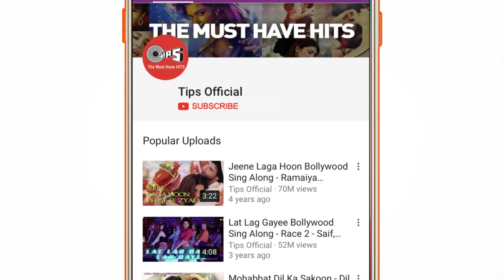Chamma Chamma - The Tabla Guy - Fraud Saiyaan | Elli AvrRam, Arshad Warsi | Neha Kakkar, Tanishk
Enjoy listening to the Tabla Cover of Elli AvrRam & Arshad Warsi's  song 'Chamma Chamma' by Nikhil Deepak Paralikar(The Tabla Guy) .
From movie 'Fraud Saiyaan', the song is sung by Neha Kakkar, Romy, Arun & Ikka and re-created by Tanishk Bagchi.
Fraud Saiyaan Is lated to release on 18th January 2019.

Singers: Neha Kakkar, Romy, Arun & Ikka
Re-created: Tanishk Bagchi
Lyrics: Shabbir Ahmed
Video Director: Adil Shaikh
Dop - Manish Bhatt
Assistant choreographers - Paco, Lawrence Nadar (Mac), Alisha
Adil Shaikh's business manager- Roman Sarkar.
Executive producer- Shake entertainment Pvt Ltd / Vicky Sharma
Editor - Nitin Fcp / Oswin Raverdo
Line production - Shake entertainment Pvt Ltd.

Original Song Credits:
Lyricist: Sameer

Set 'Chamma Chamma' as your Mobile Callertune (India Only)

Movie Credits:
Produced by - Disha Prakash Jha and Kanishk Gangwal
Prakash Jha Productions | A Drama King Entertainment Production
Story and Direction - Sourabh Shrivastava
Cinematographer - Prakash Kutty
Costumes - Priyanka Mundada
Music and Background- Sohail Sen
Action - Vikram Dahiya
Production Design - Uday Prakash Singh
Lyrics - Kumaar
Screenplay and Dialogues - Sharad Tripathi and Amal Donwaar
Editor - Nirav Soni
Executive Producer - Sudhirbhai Mishra
Line Producer - Rishi Jha and Rajesh Khanna
General Manager Production - KL Chabbra
CEO, Prakash Jha Productions- Sunil Agrawal

Song Lyrics:
Cham Cham... Paijaniya
Cham Cham... Haye Paijaniya
Dekha Dekhi Dil Mera Judd Gaya Re
Leke Pardesi Dil Udd Gaya Re
Aankhon Se Connection Judd Gaya Re
Tere Close Aake Teri Saanson Mein Samaau Raja
Tere Close Aake Teri Saanson Mein Samaau
Teri Neende Chura Loon

Chamma Chamma Baaje Re Meri Paijaniya
Re Chamma Chamma Baaje Re Meri Paijaniya
Teri Cham Cham Karti Paijaniya
Desi Beat Pe Hilti Kamariya
Uss Par Tiki Hai Meri Nazariya
Main Hoon Pyaasa Tu Hai Dariya
Tere Gol Gol Kaano Ke Jhumke
Ek Baat Bolo Jana Meri Sunke
Sau Mein Se Sau Maine Diye Tere Nakhre Ko
Aag Lagati Jab Mare Thumke

Hila Doon UP
Hila Doon MP
Hila Doon UP
Hila Doon MP
Jo Maaru Main Thumka
Tere Thumke Pe
Haan Bambai Patna
Main Haarun Calcutta
Teri Patli Kamar Teri Tirchhi Nazar
Mujhko Bana Le Rani Apna Lover
Meri Patli Kamar Meri Tirchhi Nazar
Mere Aage Piche Ghume Jaane Kitne Lover
Tere Hath Na Aani

Oh Chamma Chamma Baaje Re Teri Paijaniya
Re Chamma Chamma Baaje Re Teri Paijaniya
Cham Cham... Paijaniya